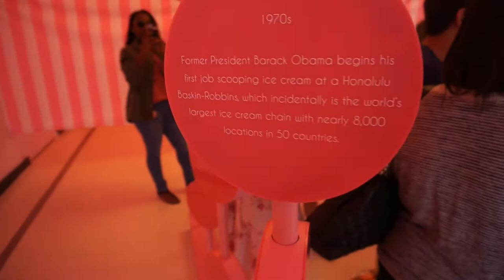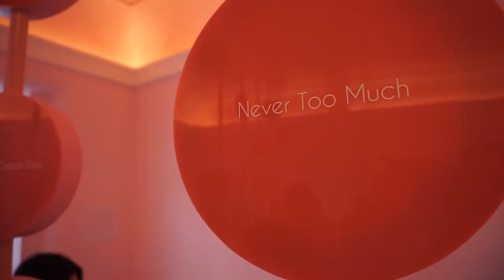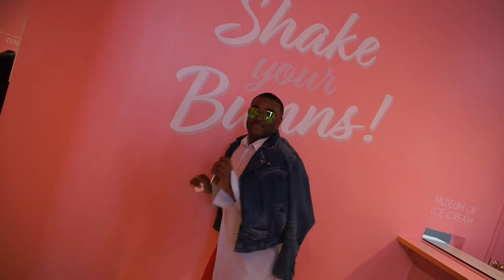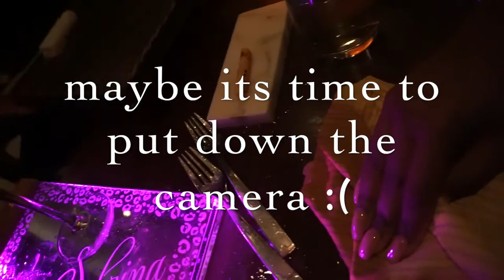ICE CREAM MUSEUM VLOG:MIAMI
I scream, You scream, We all scream for ice scream Follow me around miami for a quick one day fun trip to visit the ice cream museum including dinner with friends 1vlog enjoy xo